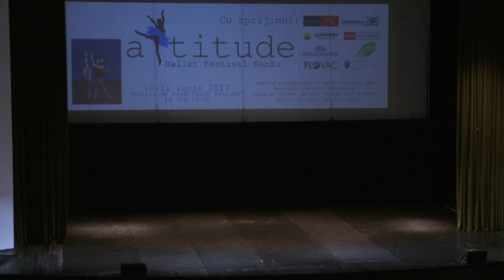Attitude Balet Festival 2017